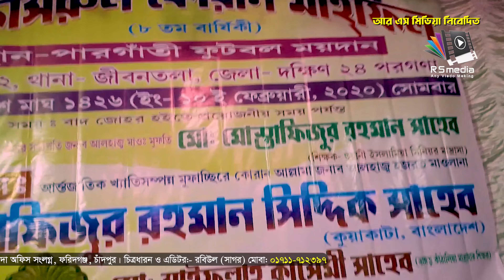ইন্ডিয়ায় নতুন রেকর্ড করে গেলেন হাফিজুর রহমান সিদ্দীক কুয়াকাটা, Hafizur Rahman Siddik, 10/02/2020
10/02/2020
ঐতিহাসিক তাফসীরুল কোরআন মাহফিল।

স্থানঃ-
পারগাঁতী ফুটবল ময়দান, জীবনতলা, দক্ষিণ ২৪ পরগনা ভারত।

আলোচক...
খতীবুল উম্মাহ...

প্রিন্সিপাল...
জামিয়া তা’লীমিয়া মাদ্রাসা, ঢাকা।

খতীব...
বায়তুল মামুর জামে মসজিদ, গুলশান ২, ঢাকা।

...হাসান আল-বাসরি।

. একটি অনুরোধঃ-.

.সতর্ক বানিঃ-.

⚠️ Warning ⚠️

This audio-visual element is copyrighted content of R S MEDIA Any unauthorized publishing is strongly prohibited.